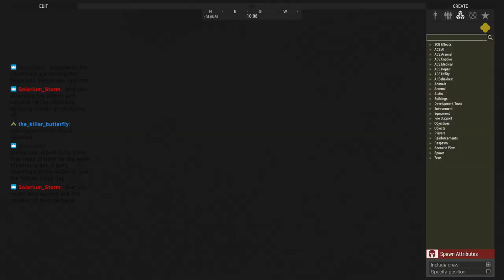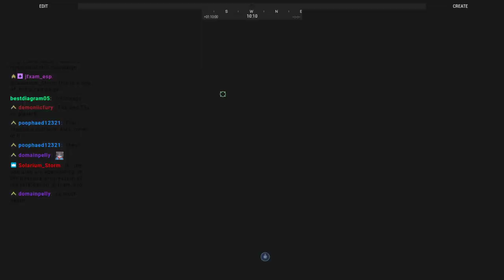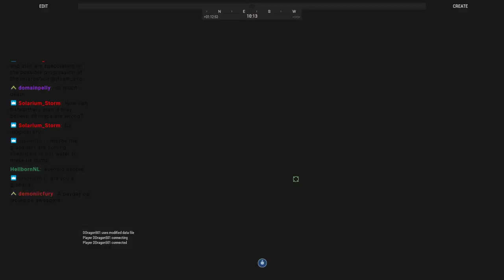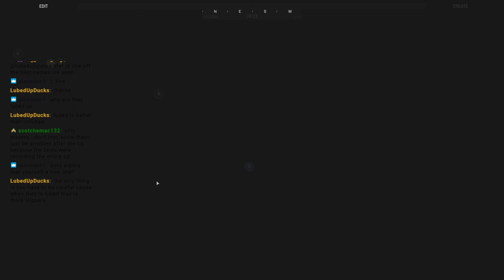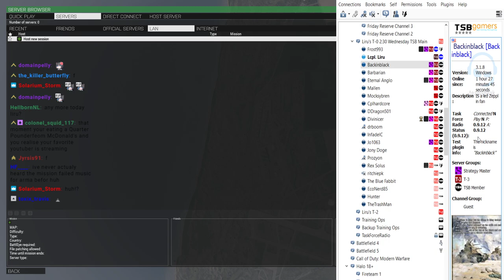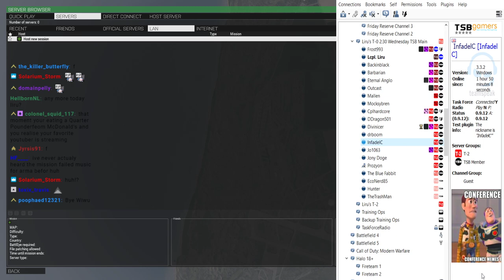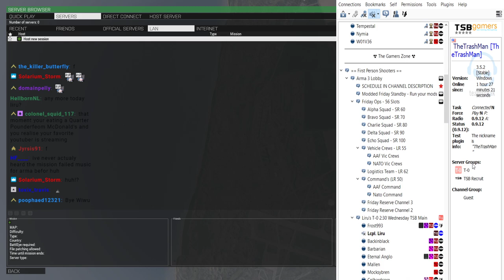TSB 5G Cell Tower Shenanigans VOD 4/8/2020